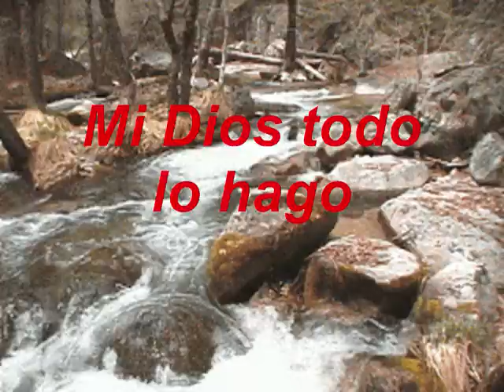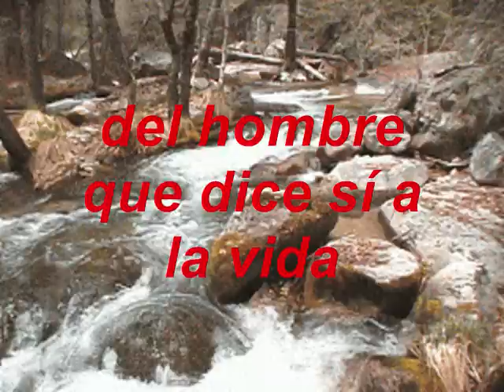Jesús Te Ofrendo Mi Vida PIANO